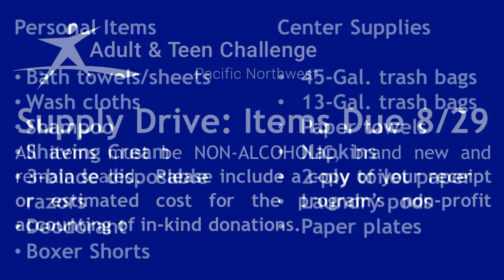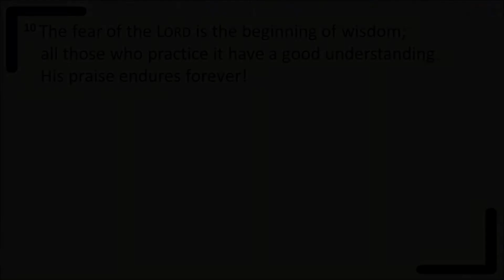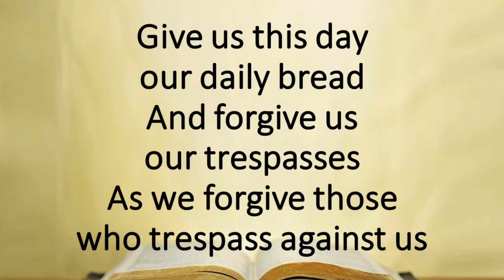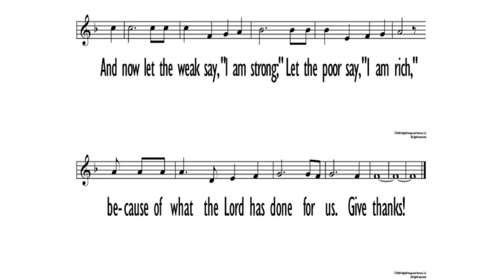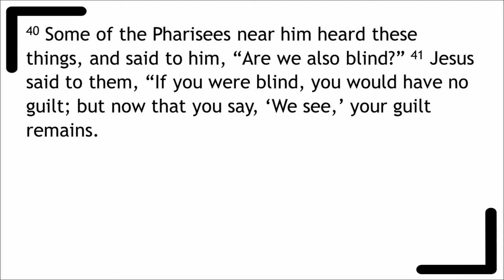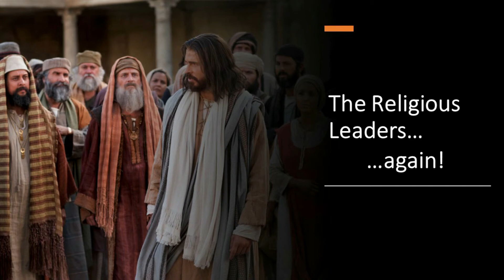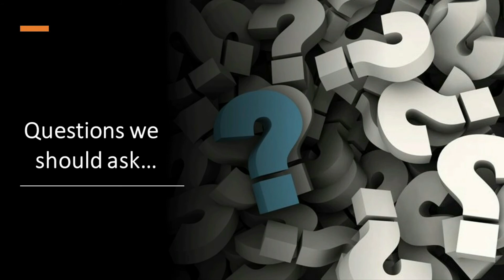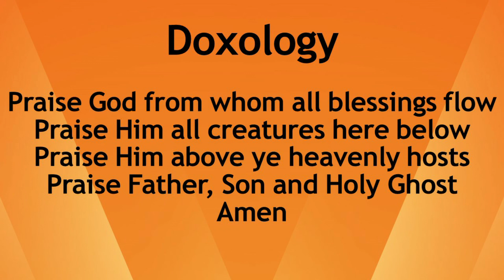Sunday Worship | 9 AM | August 15, 2021